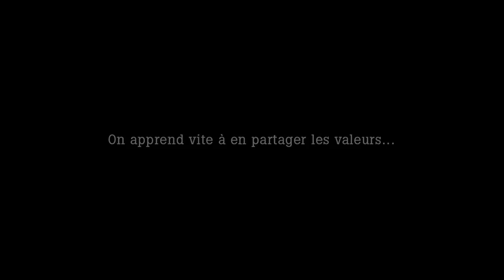Un Savoureux Voyage au Pays du Comté - 2012 - Episode 14.2 - "Et si on jouet avec le Comté ?"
A l'occasion cette année du 10ème anniversaire du réseau touristique Les Routes du Comté, le Comité Interprofessionnel du Gruyère de Comté a lancé un concours d'un nouveau genre : ''Le plus savoureux job de l'année''.
Le principe de ce concours était de faire gagner à un/une candidat(e) ''Le plus savoureux job de l'année'', c'est à dire un CDD, rémunéré et tous frais payés, pendant lequel il/elle devait réaliser un ''webdocumentaire'' de son voyage au Pays du Comté pendant le temps de son CDD, un grand reportage à la découverte des lieux, des hommes et femmes et des valeurs de la Filière Comté, mais aussi des atouts touristiques gastronomiques, culturels et paysagers des Montagnes du Jura.
En mai, le Jury du concours a désigné Bérenger Lecourt comme gagnant parmi plus de 300 candidats, et celui-ci a donc passé depuis plus de 3 mois sur les Routes du Comté pour en tirer le webdocumentaire "Un savoureux voyage au pays du Comté" (visible
Dans cet épisode, Bérenger s'intéresse aux chalets Jeujura issus de la gamme "Comté".